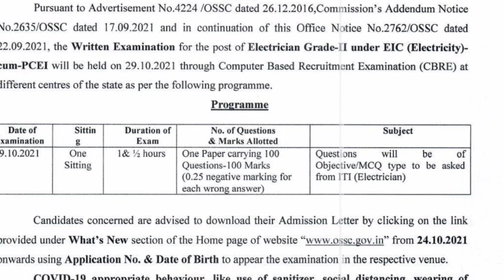Electrician Grade II Under EIC Admit card ଆସିଗଲା